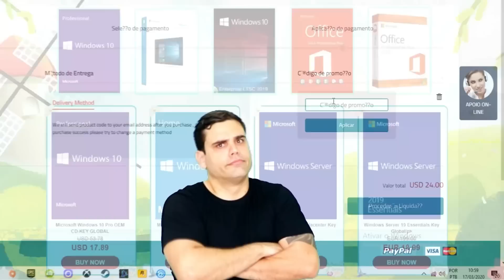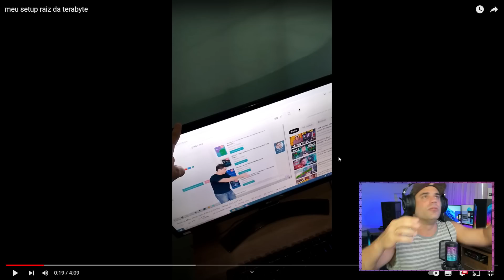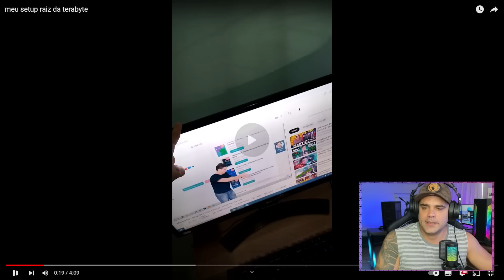Investe ERRADO e Perde Performance - Setup Raiz da Tera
Aprenda como transformar sua paixão pela tecnologia em fonte de renda

— PLAYLISTS INDICADAS —

— CONECTE-SE COMIGO —

🤔 Quem é Bruno Ribeiro?

 Meu primeiro contato com o mundo da tecnologia aconteceu quando eu ainda estava na escola e tinha aulas de informática. Por causa da paixão que desenvolvi, meu pai comprou o meu primeiro computador e isso me impulsionou a querer ter um futuro com aquele ramo.
O tempo passou e eu trabalhei em diversos lugares, fiz um pouco de tudo, mas não era feliz porque não estava vivendo o que sempre sonhei. Então eu resolvi que era a hora de começar a ir atrás dos meus verdadeiros objetivos.
Quando consegui trabalhar com o que eu sempre quis, que era tecnologia e alcançar os meus sonhos com o meu esforço e dedicação, foi tudo muito emocionante. Porque com tudo que aconteceu, eu finalmente senti que estava no lugar certo.
E querendo oferecer este mesmo sentimento, desenvolvi um método único para entrar no ramo da informática e decidi compartilhar com você tudo que eu aprendi durante esses anos para que você possa se tornar uma referência na área.